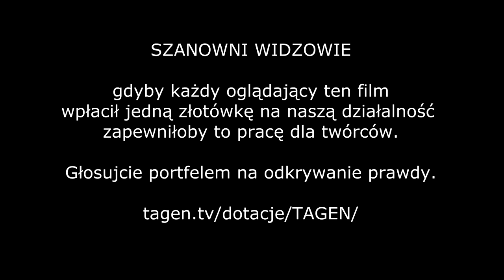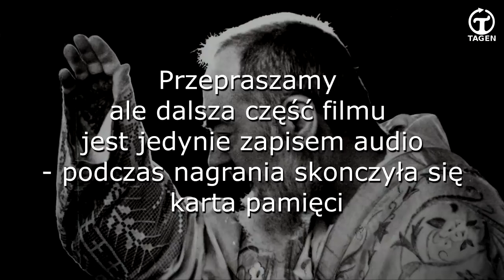Odpowiedzi ojca Pio cz. 8 by Tagent TV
Podobało się? Daj lajka :)
Polub nas także na Facebooku!
Zapraszam serdecznie :)